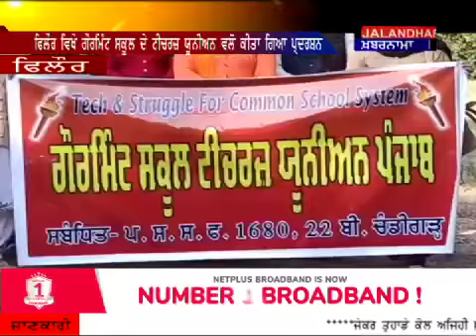ਫਿਲੋਰ ਟੀਚਰ‌ ਯੂਨੀਅਨ ਪੰਜਾਬ ਨੇ ਫਿਲੋਰ ਵਿਖੇ ਪੰਜਾਬ ਸਰਕਾਰ ਦੇ ਹੁਕਮਾ ਦੀ ਸਾੜੀਆ ਕਾਪੀਆ